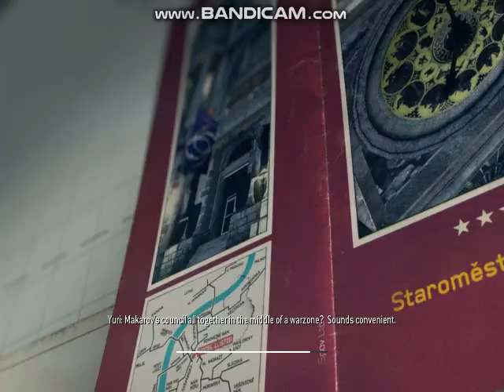January 28, 2023